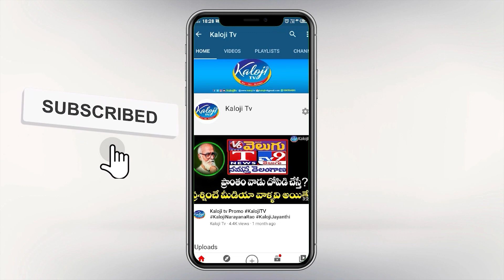గృహలక్ష్మి పథకం వెనక అసలు మోసాన్ని బయటపెట్టిన టిడిపి అధికార ప్రతినిధి జ్యోత్స్న తిరునగరి | Kaloji TV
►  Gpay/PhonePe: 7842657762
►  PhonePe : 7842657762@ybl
►  Gpay : kalojitv@okicici